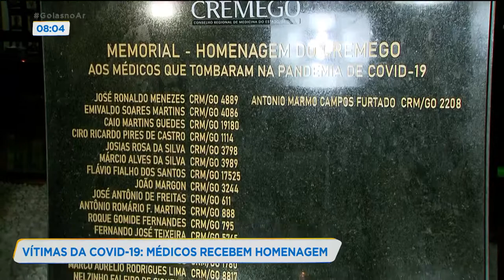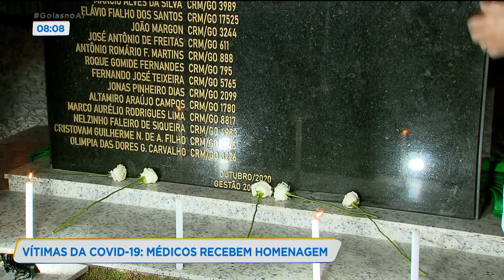VÍTIMAS DA COVID-19: MÉDICOS RECEBEM HOMENAGEM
MÉDICOS QUE MORRERAM DURANTE A PANDEMIA EM GOIÁS RECEBERAM UMA HOMENAGEM DO CONSELHO REGIONAL DE MEDICINA DO ESTADO. DURANTE UMA TRANSMISSÃO ON LINE   O GOVERNADOR RONALDO CAIADO E REPRESENTANTES DE VÁRIAS ENTIDADES FALARAM SOBRE A CORAGEM DESSES MÉDICOS.